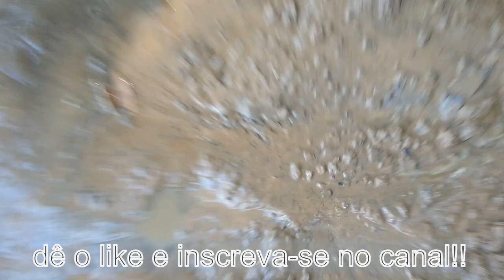pescaria de piau cabeça-gorda no rio jatobá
vida na roça
pescaria em rio